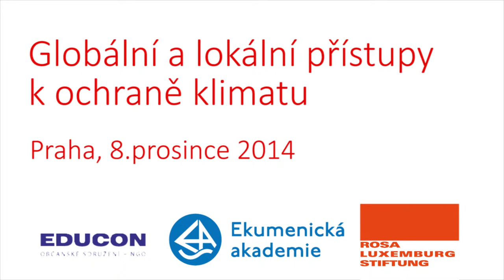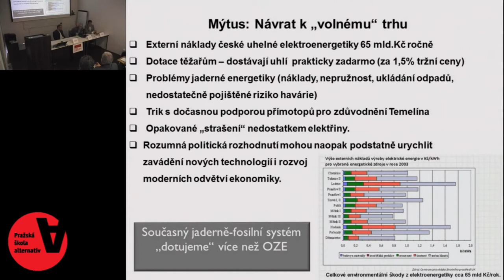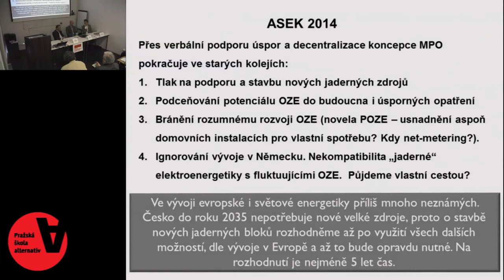Globální a lokální přístupy k ochraně klimatu: Debata 2